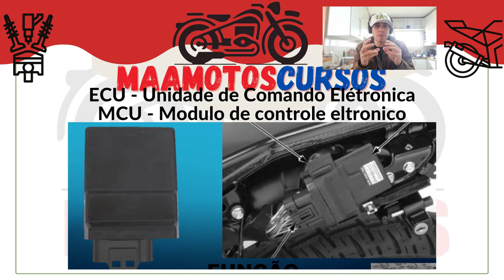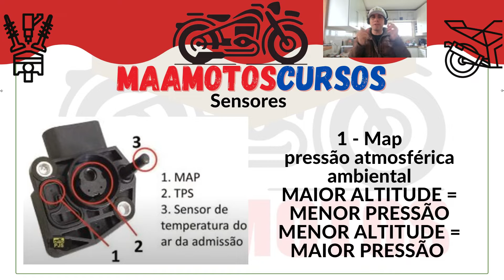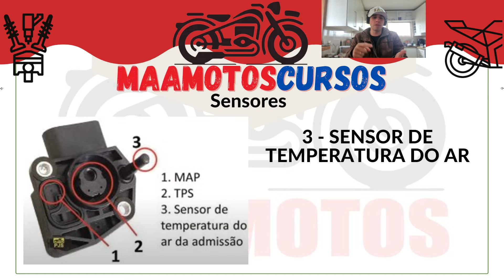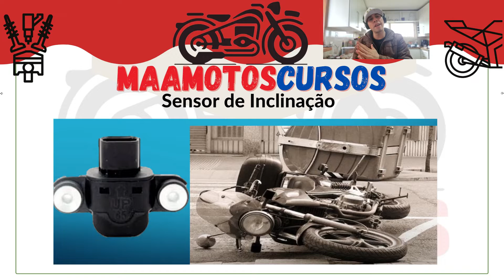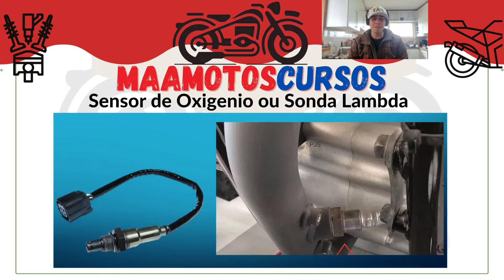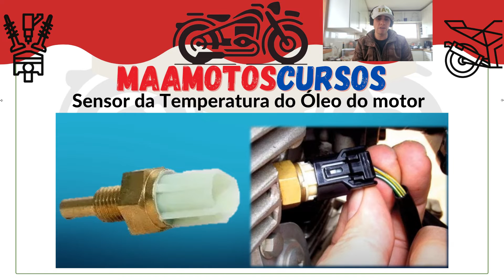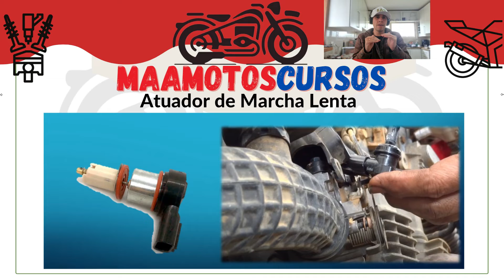Quais os Itens da Injeção eletrônica da Jet 125 ss Shineray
Aprenda quais são as peças da Injeção Eletrônica e qual a função de cada uma.
Opa, aqui é Rafael Amaral da Maamotos da shineray.🚨

💥Veja se você se identifica com as situações abaixo:🚀
👔Quer um novo emprego ou outra carreira?💼
🤑Quer ganhar mais dinheiro?💸
🎒Quer viajar com sua familia?👩‍❤️‍💋‍👩
🏪Quer abir seu proprio negocio?🛠️

Se sua resposta foi SIM para algumas dessas perguntas, ENTÃO eu tenho um 📧convite pra você, clica no link abaixo e se inscreva para minha 💡AULA 100% gratuita e 100% online onde vou te ensinar sobre ⚙️MECÂNICA e 🔋ELÉTRICA  da Shineray.